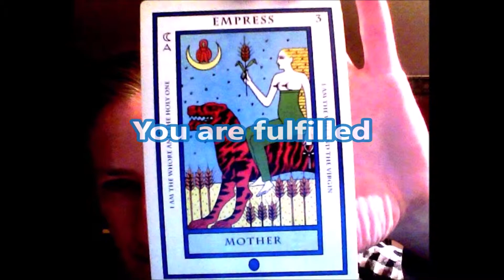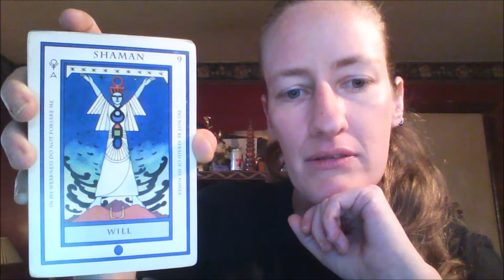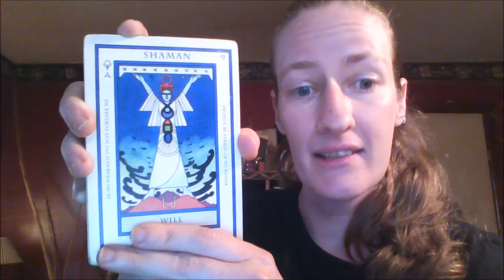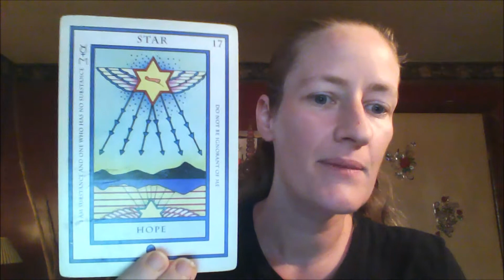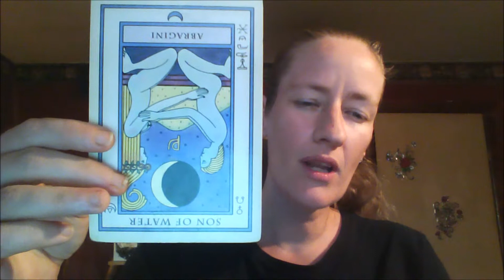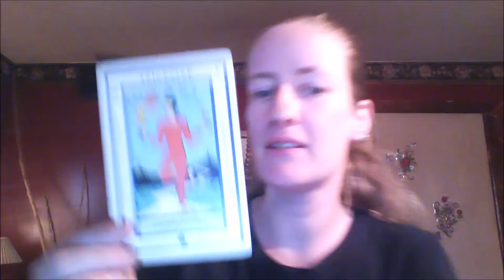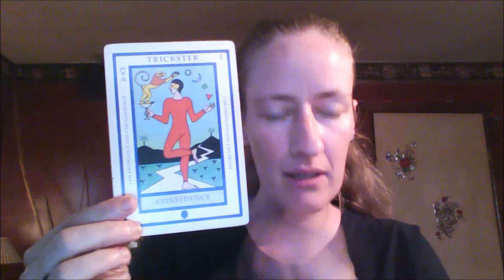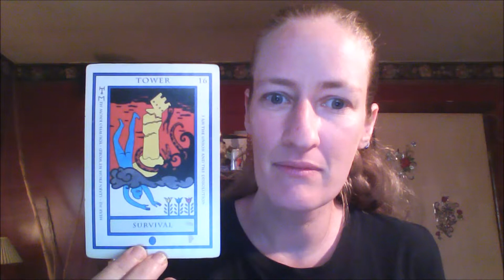Aquarius in Cancer Season 2019 | DTWJLife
Here is your Cancer season 2019 general reading Aquarius! I'm adding more cosmic content to keep you updated. As always, I read every comment.

Find your Sun, Rising/Ascendant, Moon, Midheaven, Venus, and North Node by checking your natal chart FREE Be sure to check your Rising, Moon, and all other relevant signs within your chart in my reading videos. You may find more insights.

Rates for pre-recorded video readings are $40 per half hour (one question) and $70 (up to three questions) for a full hour session payable by credit/debit via Paypal, Paypal directly or bitcoin. Send your inquiry, your sign, and e-mail in the description of your order when paying directly via Paypal if you do not have facebook. I will return a message promptly via e-mail (I do not use autoresponders). Keep in mind I do not work weekends or major United States calendar holidays.

If we consult first on facebook, let me know where you would like me to send your video session, and I will start after receiving payment. Sessions are sent within 48 hours to a week later to your destination: e-mail or facebook inbox I am only available for consultation during weekdays. Friend requests or messages to my personal fb account are not accepted if found. I also don't answer to people who are looking to date online through facebook.

I started up a gallery of hand-made art. That's right, no apps are involved in the creation of every original piece! Edited variations are added also. There may be downloadable edits to each piece I personally add just for the love of creation. You can compose on any of my pieces if you wish. I plan to add a piece every month!

or collaborate with me by sending over a DM on my Twitter